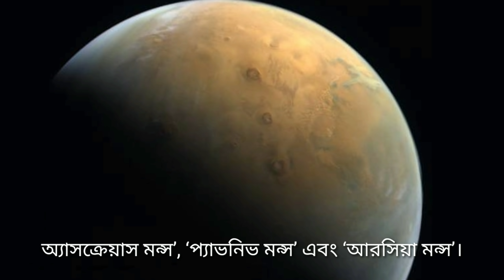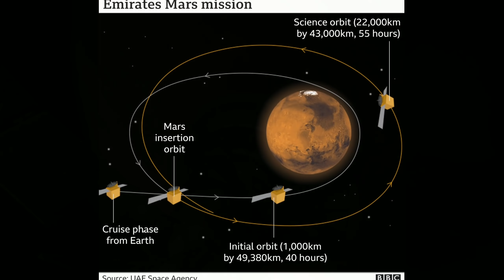মঙ্গলের বৃহত্তম আগ্নেয়গিরির ছবি তুলে পাঠাল আরবের মহাকাশযান Hope/UAE HOPE SPACECRAFT SEND MARS IMAGES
Uae hope space craft sends back mars volcanoes images/

মঙ্গলের বৃহত্তম আগ্নেয়গিরির ছবি তুলে পাঠাল আরবের মহাকাশযান Hope, UAE HOPE SPACECRAFT SEND MARS IMAGES, Uae hope space craft sends back mars volcanoes images, hope, al amal, uae al amal, mars images by al amal, mars volcano images by hope, arab space craft, uae mars mission, science mind bangla, science bangla, Emirets mars mission enters mars, al amal,